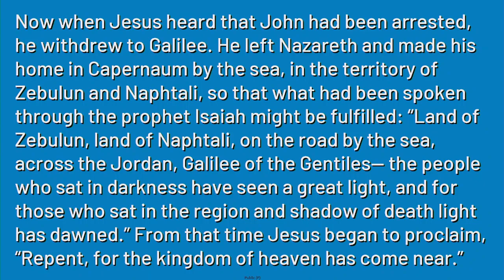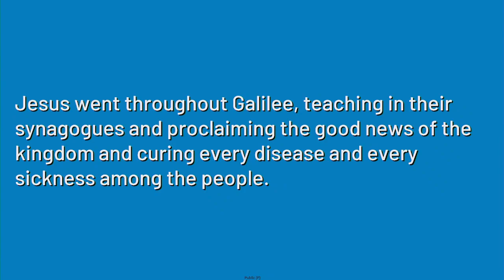"Be Like the Zebedees", sermon by Rev. Terri Cofiell